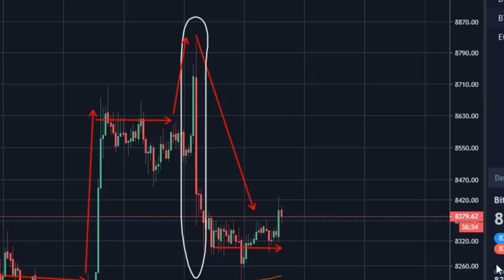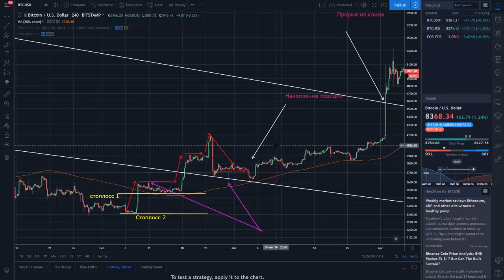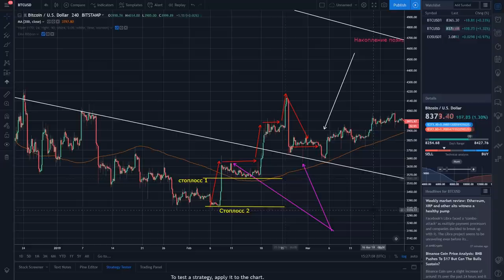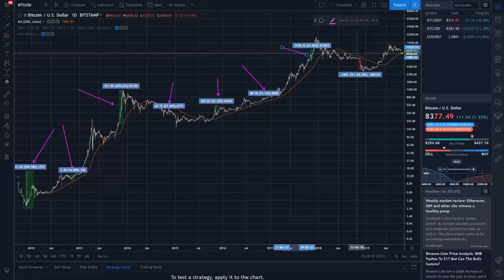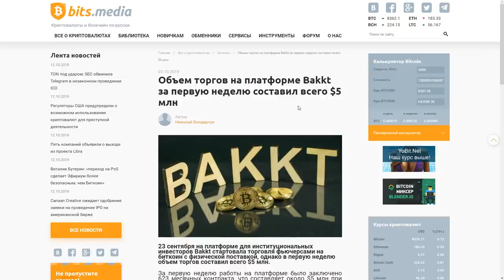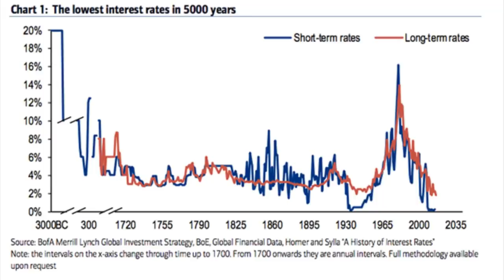Биткоин ТОЧНЕЙШЕ Повторяет Предыдущий Падающий Клин до сих пор!!! ОТВАЛ Башки! Ждать 1 месяц?